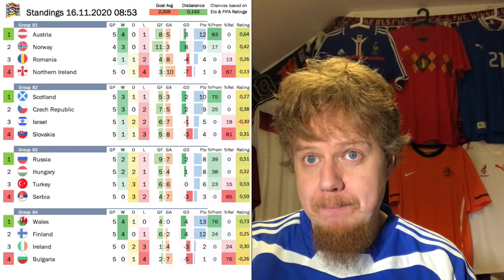Previewing Matchday 6 of the Nations League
Let's look at where things stand, what games are crucial and who may be promoted or make it into the Final Four.